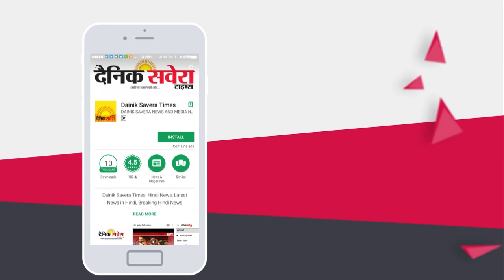Dainik Savera News Bulletin 2nd 14 Jan